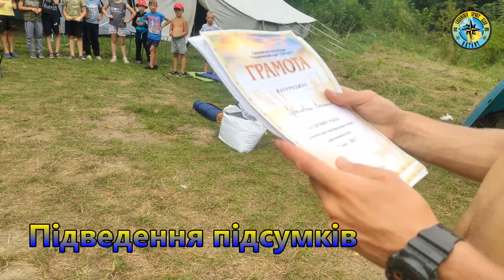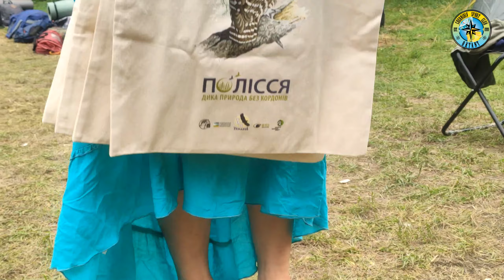Похід на Снов 2021 спортсменів СК "Октант" 8-11 років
П'ять днів наші спортсмени віком 8-11 років тренувалися, грали в різноманітні ігри🎲, купалися🌊, рибалили🎣, проводили вечори біля багаття🔥, харчувалися 👩‍🍳на польовій кухні та пізнавали цікавинки з життя наметового⛺️містечка.
Ми впевнені, що байдужим не залишився ніхто🔥 Ні дощ, ні спека не завадили активному відпочинку⛺️ та оздоровленню дітей!
По завершенню всі отримали грамоти про проходження навчально-тренувальних зборів, а також стали фізично сильніші, зміцнили товариські стосунки, поповнили свій арсенал навичок та вмінь, які ще не раз будуть їм корисні у житті!
Ми щиро дякуємо батькам за довіру, спортсменам за витримку💪, тренерам та всім, хто приймав участь за організацію!